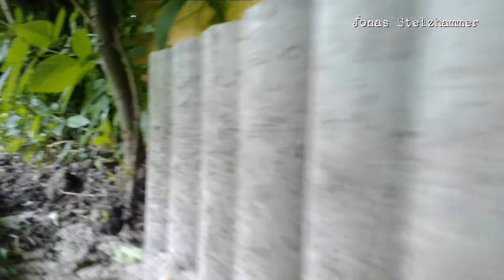Natur und Gartenbahn #5 "Rundfahrt"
Mitfahrt auf meiner Gartenbahn. Strecke im derzeitigem Zustand. Seit dem letzten Video hat sich nicht nur an der Infrastrutur der Strecke so Manches verändert, nun hat auch das Dieselzeitalter eingesetzt.

Schau doch mal auf meiner Homepage oder auf Facebook vorbei!

Gefilmt mit dem Nokia N9
Geschnitten mit Magix Video deluxe 16 premium